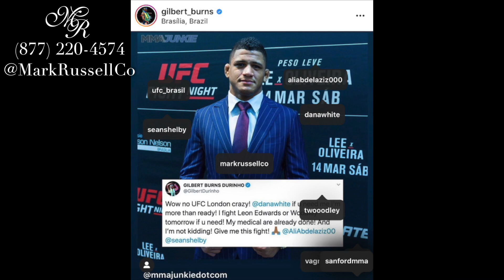UFC Brazil Winner Gilbert Burns in Mark Russell | Mark Russell Clothing